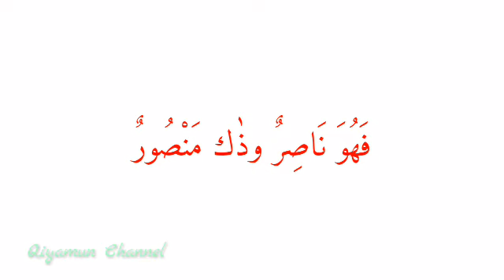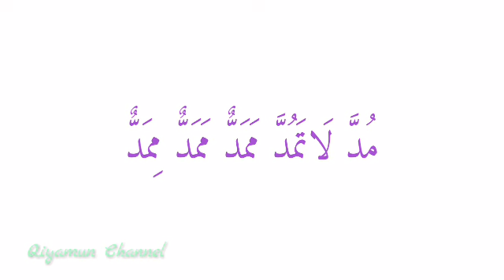Cara mudah hafal Tasrif dengan metode lagu | tasrifan istilahi